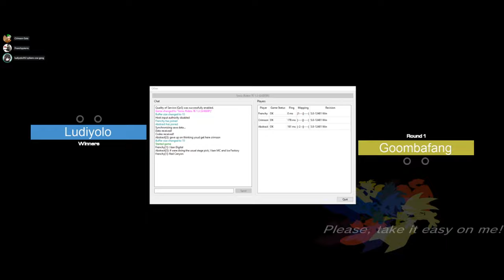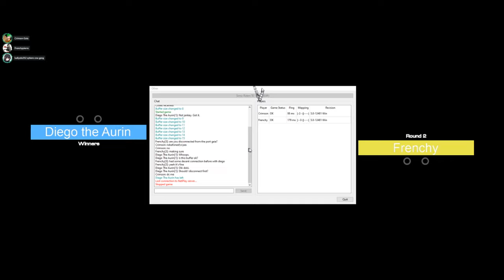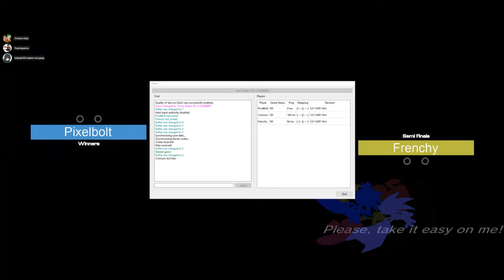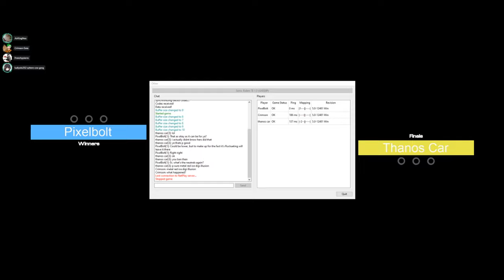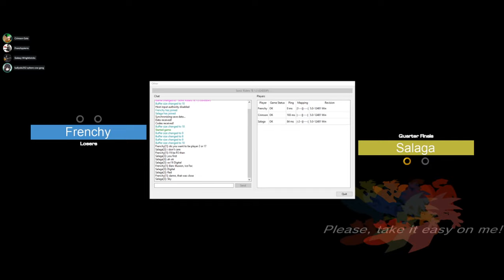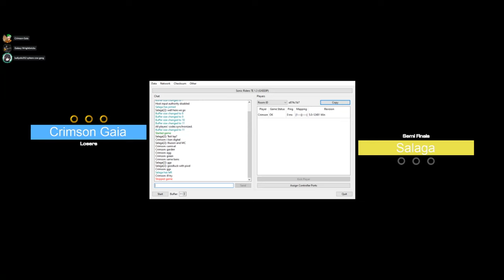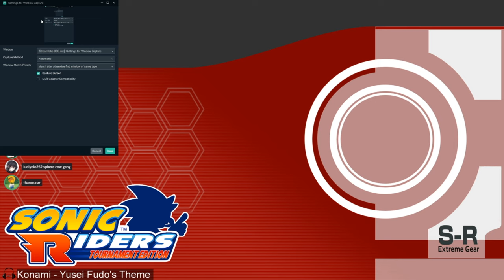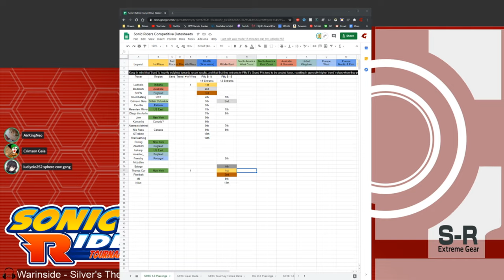STREAM DUMP | FillyB's EX World Grand Prix 15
The Extreme Gear Labs Discord is the development server for the mod, and where we host these tournaments.

00:00:00 Pre tourney
Winners Round 1
00:14:22 Frenchy vs Abstract
00:34:24 Salaga vs Rearwiev Mirror

00:49:44 Pixelbolt vs Rearwiev Mirror
01:03:47 Diego the Aurin vs Frenchy
01:23:00 Thanos Car vs Nio Rose
01:34:22 Crimson Gaia vs Mil

Semi Finals
01:53:46 Pixelbolt vs Frenchy
02:24:42 Crimson Gaia vs Thanos Car

02:47:12 Salaga vs Abstract

Winners Finals
03:06:05 Pixelbolt vs Thanos Car

Losers Quarter Finals
03:37:10 Frenchy vs Salaga
03:50:48 Crimson Gaia vs Goombafang

Losers Semi Finals
04:01:55 Crimson Gaia vs Salaga

Losers Finals
04:17:36 Crimson Gaia vs Pixelbolt

Grand Finals
04:43:58 Crimson Gaia (L) vs Thanos Car
05:06:54 Crimson Gaia (L) vs Thanos Car (L)